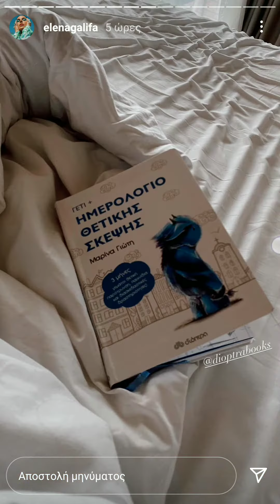'Έλενα Γαλύφα: Βρίσκεται στον παράδεισο!